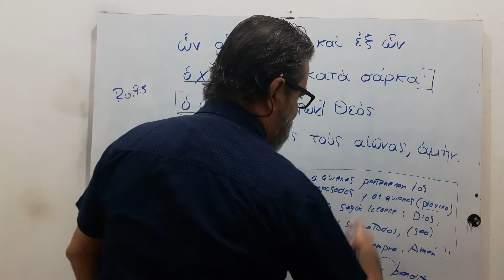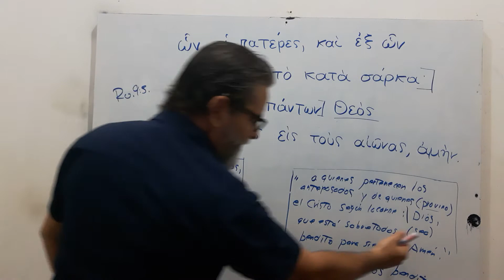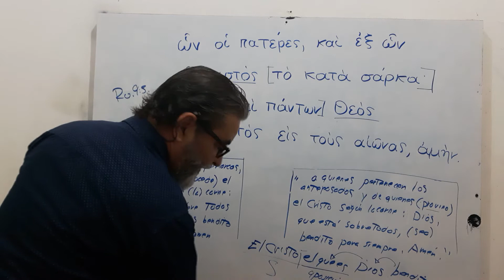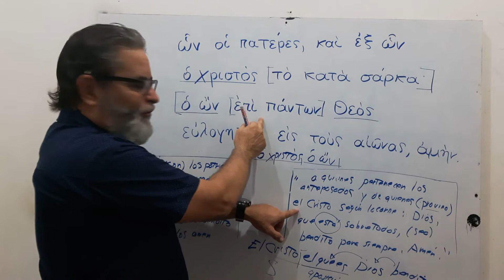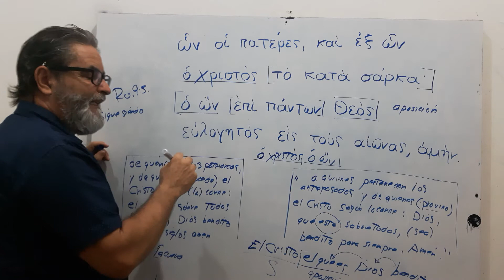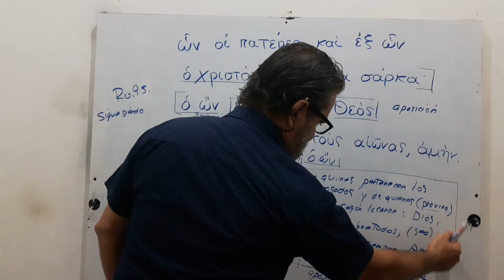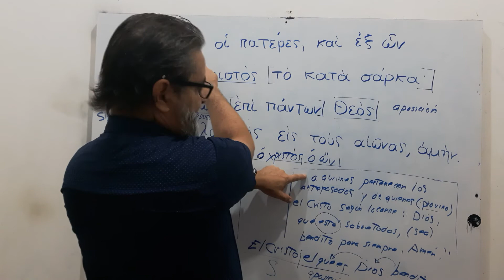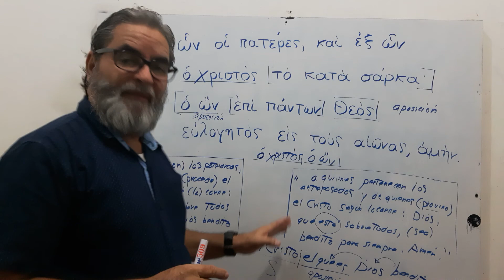Dogma u ortodoxia. IIParte. La mañosa traducción atalaya.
Los prestidigitadores del error.